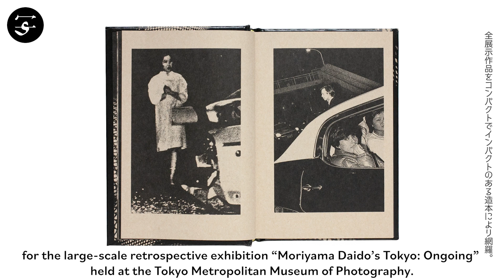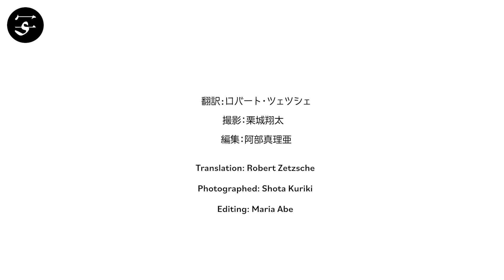Daido MORIYAMA "Moriyama Daido’s Tokyo: ongoing"/ 森山大道『Moriyama Daido’s Tokyo: ongoing』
“Moriyama Daido’s Tokyo: Ongoing” is the exhibition catalogue for the large-scale retrospective exhibition “Moriyama Daido’s Tokyo: Ongoing” held at the Tokyo Metropolitan Museum of Photography (June 2 – September 22, 2020).

This compact, sturdy publication – designed by Satoshi Machiguchi – contains all works on display as part of the exhibition and includes images (monochrome & in color) from Moriyama’s ongoing “Record” series, “Pretty Woman” (2007), “K” (2017), and “Tokyo Boogie Woogie” (2018). Similar to the exhibition, the book focuses on the theme of Tokyo seen through the never-restless lens of the Japanese master photographer. In addition to a foreword by Daido Moriyama, the book also contains essays by writer Akiko Otake and photo critic Yoshiaki Kai, shedding light on Moriyama’s photographic practice and his legacy (all texts included in Japanese and English translation).

Book Size: 180 × 120 × 26 mm
Pages: 336 pages, 169 images
Binding: Hardcover
Publication Year: 2020
Language: English, Japanese